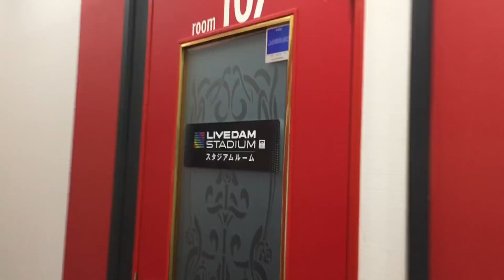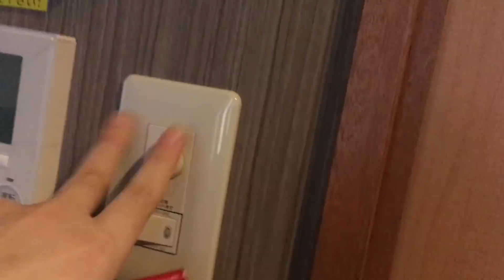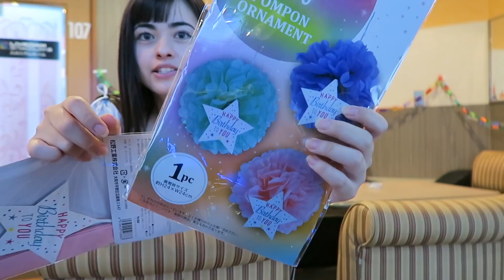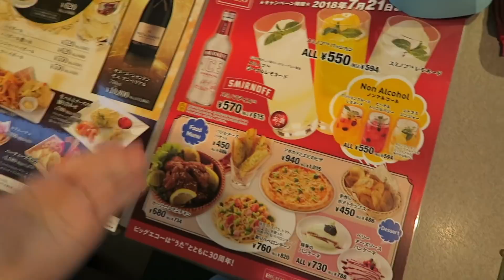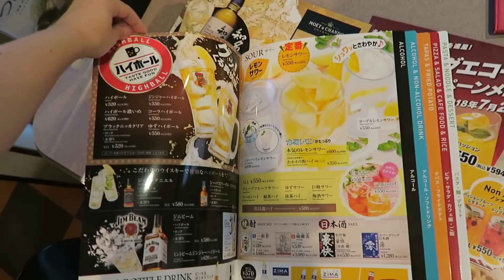FESTA NO KARAOKE